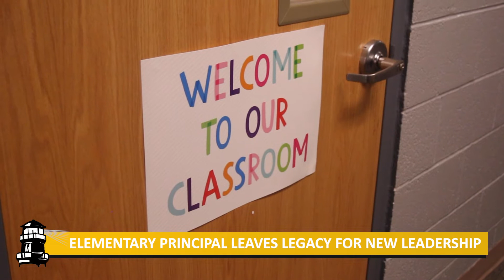Cordell Elementary Principal leaves a legacy for new leadership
After a long history at Cordell Elementary and an even longer history working in education, Elementary Principal Alan Hull is retiring.